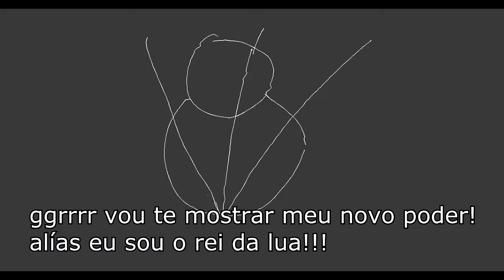Roberto surjo episódio 112 - A luta em equipe contra um inimigo forte!